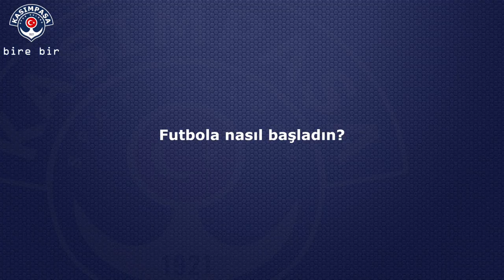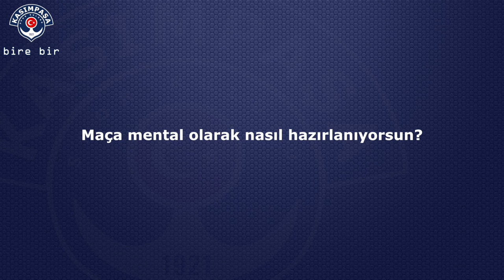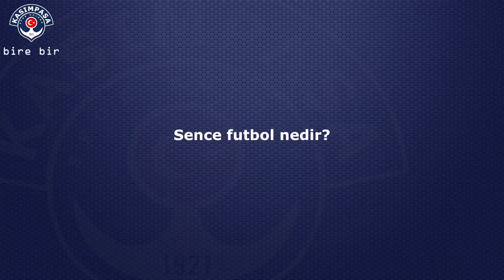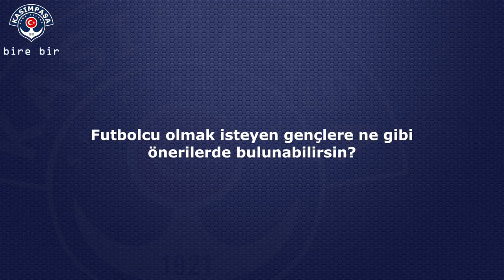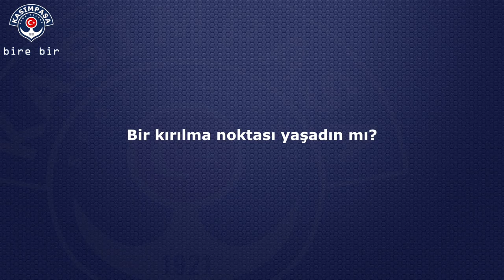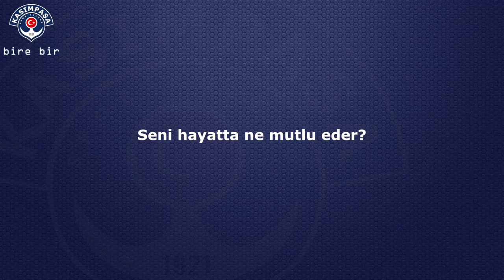bire bir - İlhan Eker